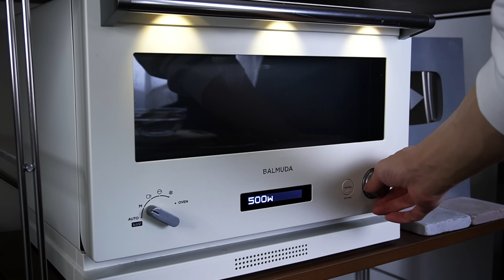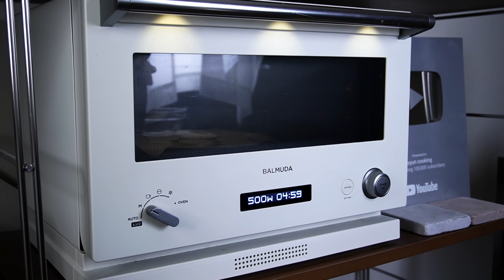【材料3つ】レンジで5分！さつまいもチップス作り方！ / 【syun cooking】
◯初のレシピ本
5万部突破！Amazonベストセラー1位！

◯第2弾 レシピ本予約開始！

今回はさつまいもチップスの作り方です。
材料3つ！油を一滴も使わない！
簡単にさつまいもチップスが作れてしまいます。
ねっとりパリパリ食感。
ただ混ぜてレンチンするだけで作れる。
お手軽さつまいもチップスに仕上げました。

This time we'll show you how to make sweet potato chips.
Just three ingredients! And not a drop of oil!
Sweet potato chips are so easy to make.
They have a sticky, crunchy texture.
All you have to do is mix and microwave them.
These are easy-to-make sweet potato chips.

※均等な厚さにスライスする。
※焦げないように加熱する。
※はちみつをムラなく絡める。
※しっかりと粗熱を取る。

・油を使わない！
・レンジで作れる！

［レシピ］

材料
◯さつまいもチップス
・さつまいも2本
・はちみつ30g
・黒ゴマ

1.さつまいもをスライスする。
2.水に付けて5分ほどアクを抜く。
3.キッチンペーパーで水気を切り、クッキングシートを敷いたお皿に並べる。
4.500wの電子レンジで5分加熱する。
5.フライパンにはちみつを入れて弱火で煮詰め、さつまいもチップスを入れて混ぜる。
6.お好みで黒胡麻を入れる。
7.お皿に移して粗熱を取る。

Ingredients ◯Sweet potato chips
・2 sweet potatoes
・30g honey
・Black sesame seeds

22歳！趣味でスイーツを作ってます！

12cm丸型を15cm丸型→1.5倍
12cm丸型を18cm丸型→2.2倍
12cm丸型を21cm丸型→3倍

15cm丸型を12cm丸型→0.6倍
15cm丸型を18cm丸型→1.5倍
15cm丸型を21cm丸型→2倍